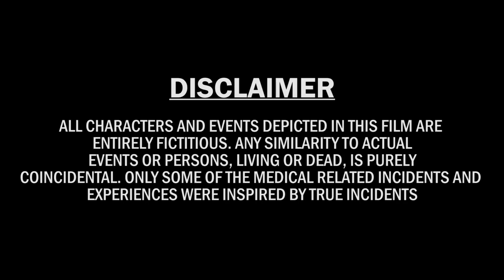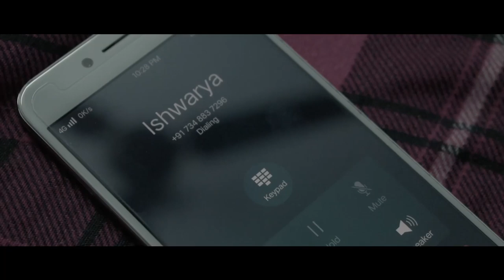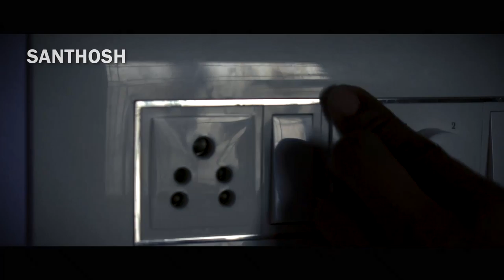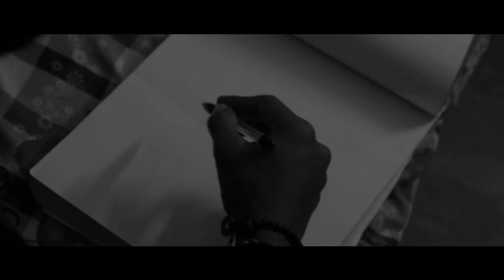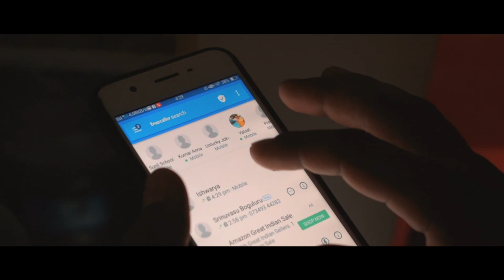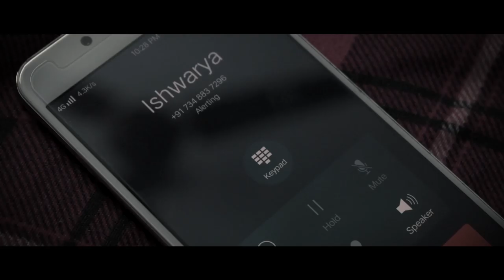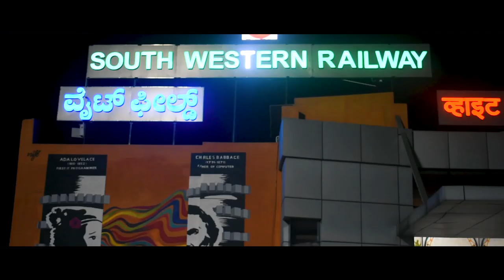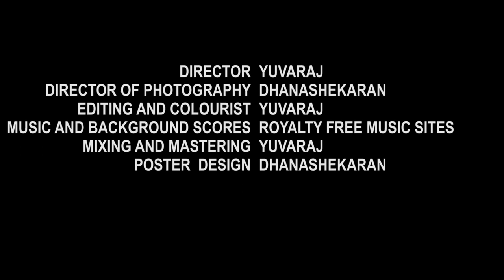Raaga ( Kannada Psychological/Mystery Thriller ) Short Film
Presenting our Psychological/Mystery thriller short film

Emotions can play an important role in how we think and behave...Raaga (title of our short film) which also means emotion is the theme of our next short film...

Written Edited n Directed by Yuvaraj
D.O.P by Dhana shekaran

Cast
Manjunath as Santhosh
Stephen as Prem
Martin as Abi
Kiran as Vinodh
Jagan as Nikhil
Ashwini as Ishwarya
Santhosh as Vikram
Purushotham as Neurologist

Do watch our Short film N